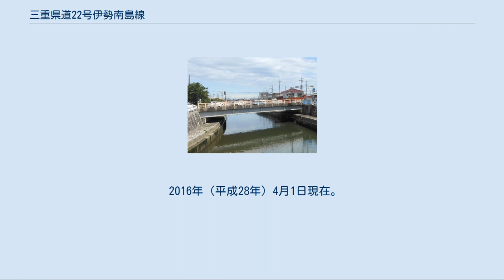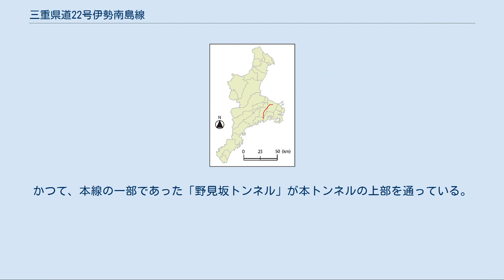三重県道22号伊勢南島線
三重県道22号伊勢南島線（みえけんどう22ごう いせなんとうせん）は、三重県伊勢市から南伊勢町に至る県道（主要地方道）である。
 伊勢市と南伊勢町（旧南島町）を結ぶ幹線道路である。
大部分を三重交通の路線バスが通過する。
 国道23号から伊勢市の文教地区である倉田山を通り、市街地に進入する。
中島から宮川沿いを行き、度会町に至る。
 宮川の支流一之瀬川沿いの山中を、度会町の各地区を連絡しながら進み、度会町と南伊勢町の境である野見坂を越えて、国道260号に接続する。
 2016年（平成28年）4月1日現在。
 かつて南島街道と呼ばれていた道路であり、1888年（明治21年）3月に三重県庁へ工事の県費補助の申請が出され、道路に対して2894円55銭、橋梁に対して11円98銭2厘の補助を得て、1890年（明治23年）に宇治山田吉津線として工事は竣工した。
1901年（明治34年）になると、野見坂に隧道（トンネル）を通そうとする計画が持ち上がる。
この時、地元ではトンネルの建設費を開通後、トンネルに通行税をかけてまかなおうとしたが、三重県から認められず、トンネル計画は頓挫してしまう。
1920年（大正9年）には三重県議会で「30ヶ年道路改良計画」に野見坂隧道が含められることになったが、これも実際の着工を見なかった。
 事業は、御木本幸吉が5,000円を寄付したことによって動き出す。
この5,000円を原資に三重県へ働きかけ、1926年（大正15年）9月13日にようやく起工した。
工事は鹿町組が施工し、工費30余万円をもって1928年（昭和3年）7月に野見坂隧道は開通した。
この出来事を『南島町史』は「南島町の夜明けに等しい」と記述している。
 1959年（昭和34年）1月25日に三重県道51号宇治山田吉津線が廃止される代わりに、三重県道108号伊勢南島線が指定され、2007年（平成19年）3月30日に三重県道22号伊勢南島線に改めることが公表された。
 錦水橋と勢田川 うらのはし商店街 野見坂峠・度会町側 錦水橋（きんすいばし） 宮川水系の一つ、勢田川に架かる全長36.7m、幅16mの橋。
欄干に12基の擬宝珠が付いている。
橋の西詰に同名の焼き肉店がある。
「御幸道路」と呼ばれる区間にある。
 筋向橋（すじかいばし） かつて伊勢神宮への参詣道であった伊勢本街道と伊勢参宮街道が合流したところにある、宮川支流の清川に架かる橋。
1928年（昭和3年）にコンクリート橋化、1970年（昭和45年）に暗渠（あんきょ）となった。
 近隣にうらのはし商店街がある。
 飛瀬浦橋 一之瀬川と宮川の合流点付近にある橋。
南詰に信号機が設置されている。
 新野見坂トンネル 度会町と南伊勢町の境をなす野見坂にあるトンネル。
2001年（平成13年）12月開通。
かつて、本線の一部であった「野見坂トンネル」が本トンネルの上部を通っている。
 野見坂南トンネル 新野見坂トンネルのすぐ南にある。
 交通量 伊勢市 度会町